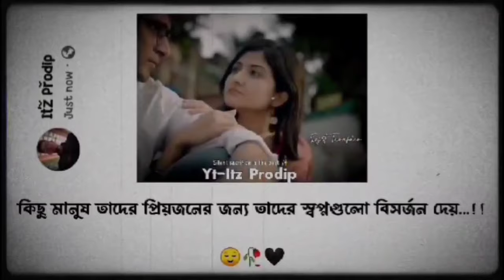|🥀 Haan Hasi Ban Gaye Status 🙂/Sad Status 😟/Lofi Status 💫/New Status Video 2023 ❤️/Hindi Song 💝 |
|| Hit Likes, ||

|| Lots Of ❤ ||